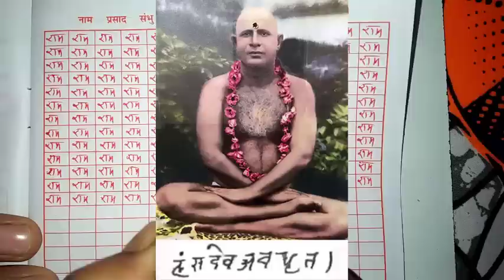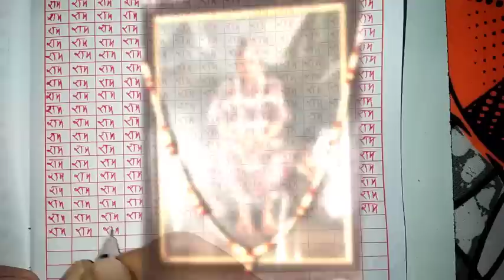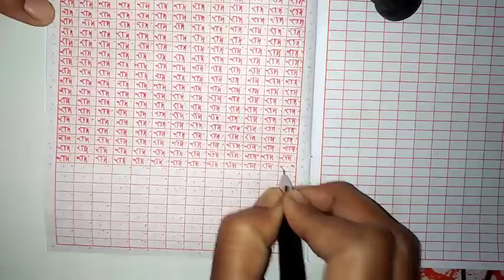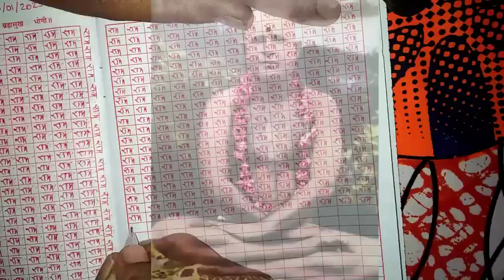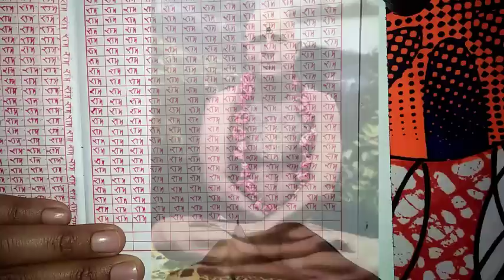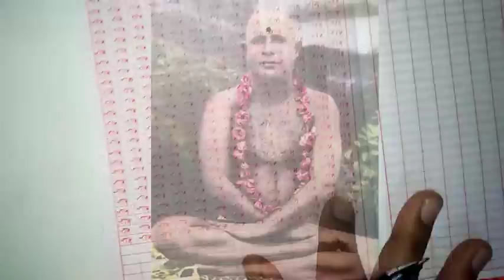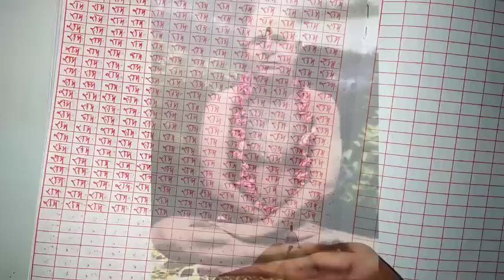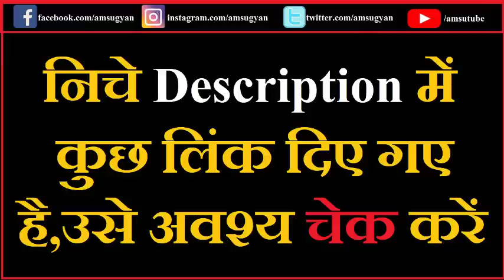महासाधक परमहंस हंस बाबा अवधूत siddhsant Episode 84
महासाधक परमहंस हंस बाबा अवधूत
Shri Paramhans Hansdevji Avadhoot siddhsant Episode 84

Credit :
Voice: Pankaj (Myself)
Image :